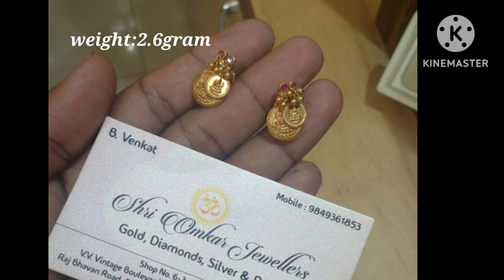gold daily wear earrings design with weight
gold daily wear earrings design with weight 2023